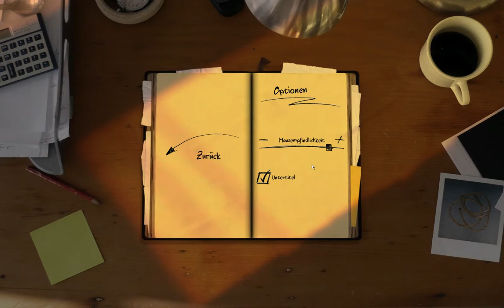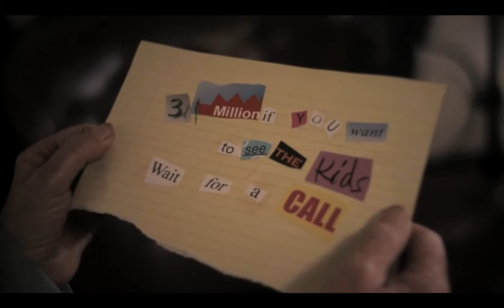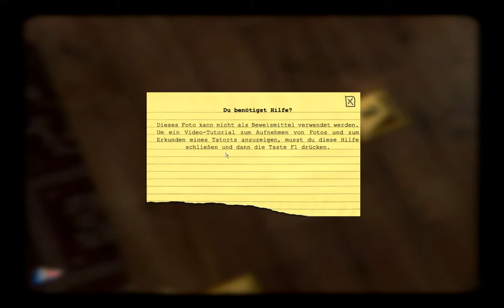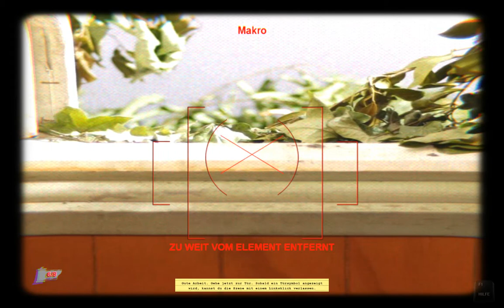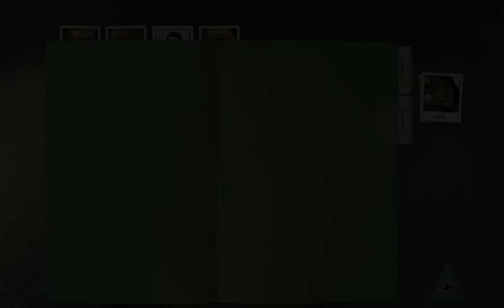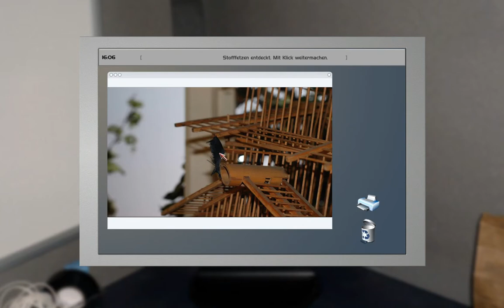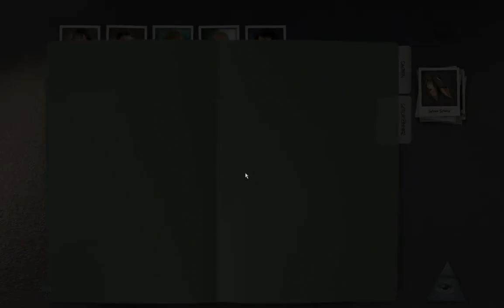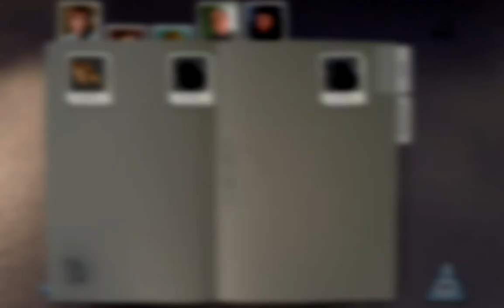Casebook Trilogy ¤ S01E01 ¤ Detective Mutti ermittelt photorealistisch! ¤ Let's Test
Shalom und herzlich Willkommen zu einem neuen Let's Test:
Casebook Trilogy

In einem Haushalt in England werden 2 Kinder entführt. Am Tatort bleibt lediglich eine Notiz des Entführers und ein kaputter Vogelkäfig zurück. Wir finden Schuhabdrücke.. Warte nur ab, Entführer, ich folge dir auf dem Fuße!

Casebook ist eine Art Point&Click Adventure mit photorealistischen Graphiken. In 3 spannenden Episoden ermitteln wir mit Detective Burton.

¤ Amazon hat's auch als DVD-ROM

Mehr davon? Zeigt es mir mit einem Like oder einer Spende für die Stiftung Martin-Test.